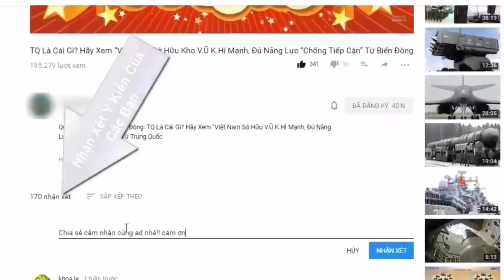51 Nga bán lô Su 35 lớn nhất lịch sử cho ai | Tin Quân Sự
51 Nga bán lô Su 35 lớn nhất lịch sử cho ai | Tin Quân Sự

Sau Trung Quốc, Nga đã ký được hợp đồng bán tiêm kích đa năng Su-35 cho khách hàng thứ hai với số lượng và giá trị rất lớn.